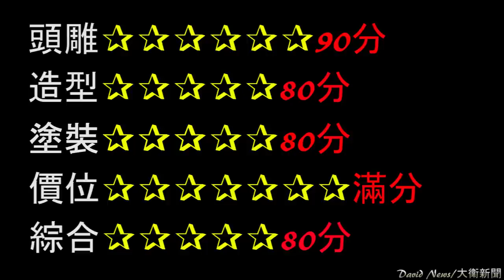【七龍珠超】電影版 ULTIMATE SOLDIERS-THE MOVIE-3 超藍達爾~這髮色這頭雕超帥氣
整體評價：5顆星
高度約：含地台約19公分
購買價：380元
David沒有開設任何賣場販賣商品，如果有看到賣場賣家用David影片中的任何圖片都是未經過授權盜圖，請大家多多注意了！

讓我們一起熱血吧！かめはめ波~龜派氣功波

一起前往收藏的偉大航路！ゴムゴムの~橡膠橡膠